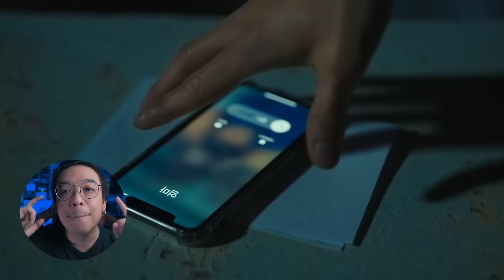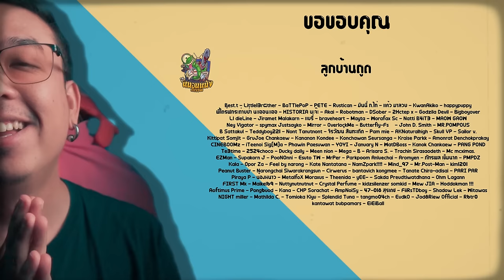ความรู้สึกหลังดู ( สปอย ) Death’s Game [ หนอนหนัง ]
😍😱 โอพัฟรสชีสสสสสสส ถึงใจ อร่อยได้ง่ายๆ แค่ 10 บาท 🧈🧀
🤩ลองเลย รสชาติ เกิน ราคา จนต้องไม่เชื่อว่า 10 บาท🤯
👉วันนี้ที่ เชเว่นทุกสาขา

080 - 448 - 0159